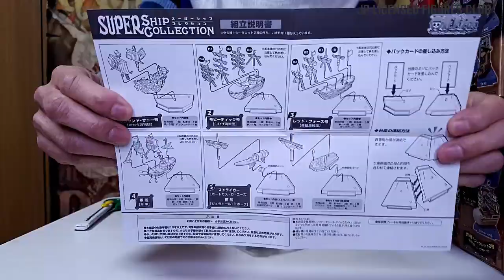UNBOXING / One Piece Characters Figure Super Ship Collection Plex